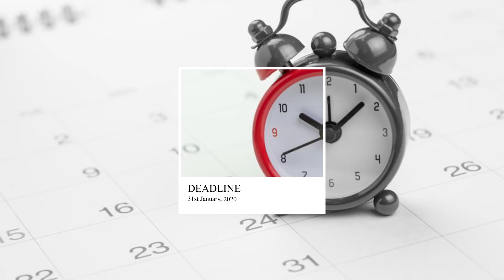The McDonnell Academy Scholars Program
The McDonnell International Scholars Academy calls application for Scholars Program. The McDonnell Academy is a university-wide initiative that benefits all seven WashU academic schools by attracting premier graduate students from international institutions and the United States.

On-campus Scholars participate in a collaborative graduate-level leadership program and become part of a unique global community. They represent different countries, cultural viewpoints, academic and personal interests, and they enrich Washington University and its graduate student body. The McDonnell Academy aspires to have one Scholar from each partner university in residence at Washington University at all times.